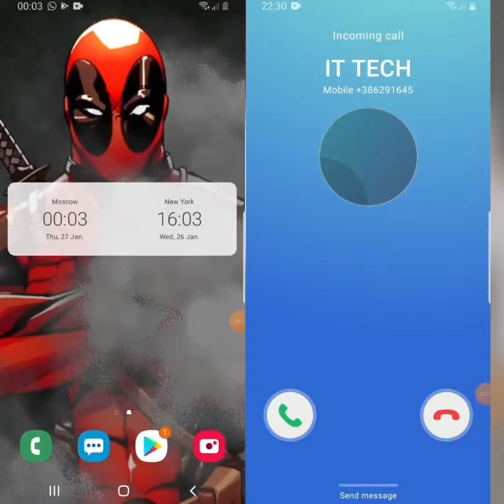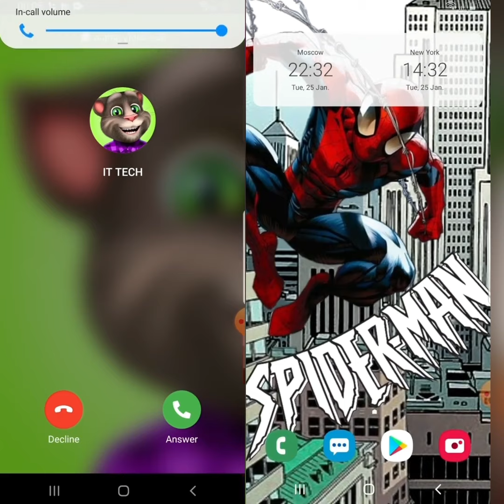8 Incoming Calls WhatsApp,Duo Telegram,Viber,TeleGuard,ISQ,Talk,Signal Samsung Galaxy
Incoming Calls WhatsApp,Duo Telegram,Viber,TeleGuard,ISQ,Talk,Signal Samsung Galaxy